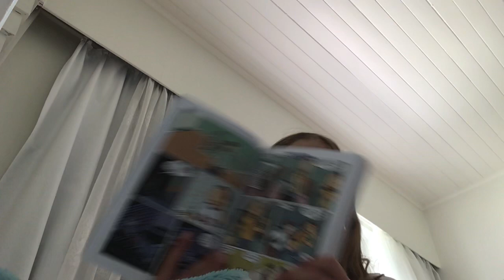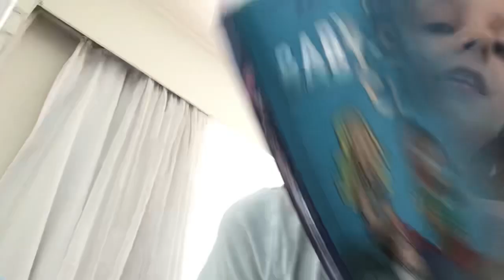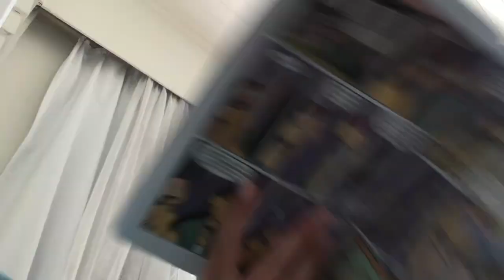Chapter three kristys great idea (comic)